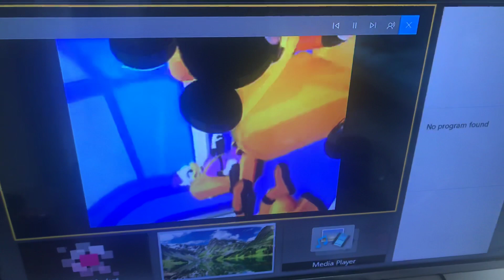Mickey’s Message from Mars German